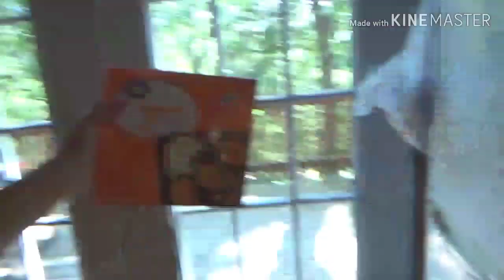США VLOG: Нашли следы хищников в лесу/Штат Миссури/Многодетный отпуск - 20 июля 2019